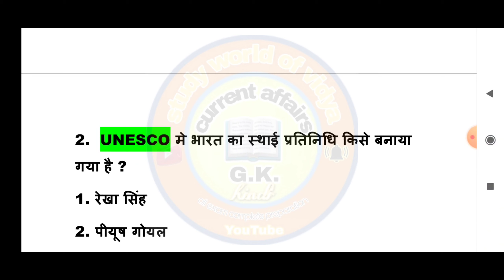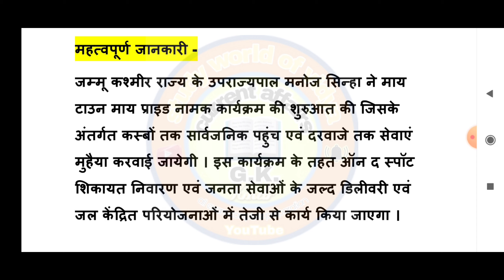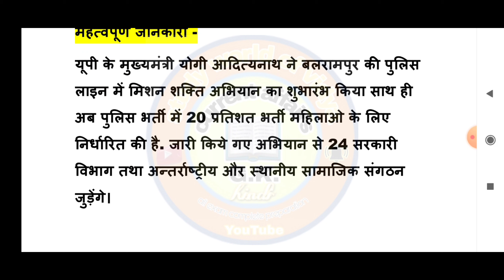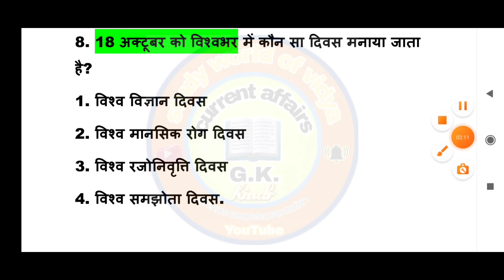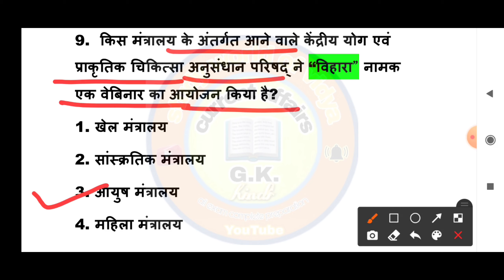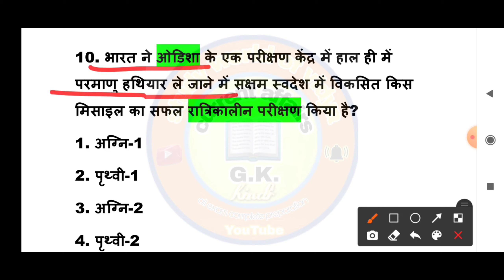Next Dose #101 | 19 October Current Affairs |Currency Affairs In Hindi | Daily Current Affairs